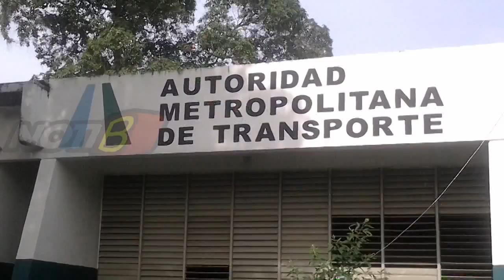Autoridad Metropolitana De Transporte lleva a cabo semana De seguridad Vial